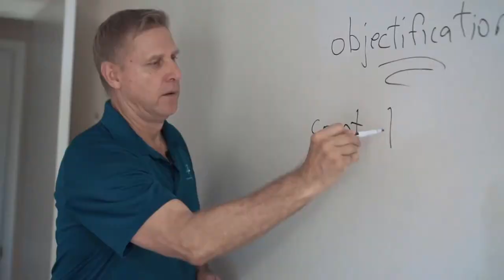The Tiebreaker Series #064